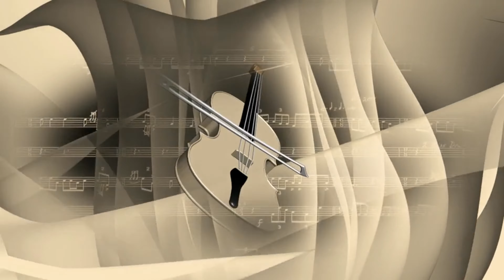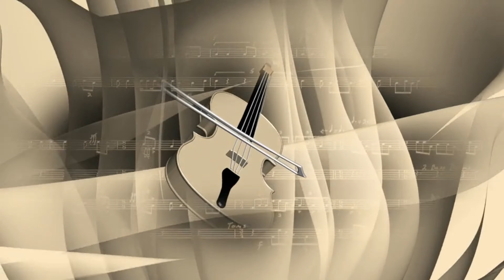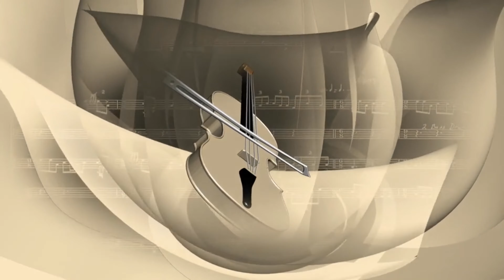Issafer wayd righ أصوات أمازيغية رائعة بلحسن مع خديجة أطلس : إيسافر وايد ريغ